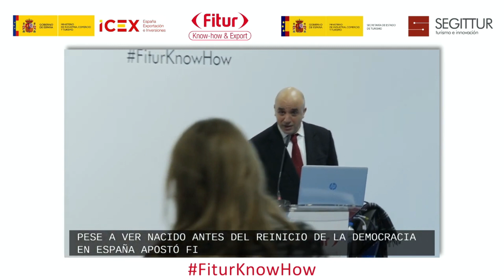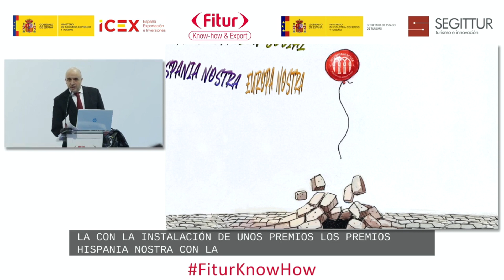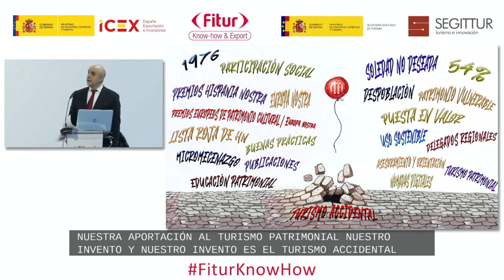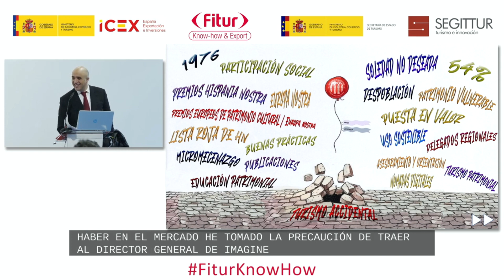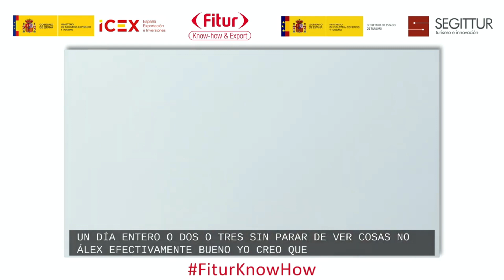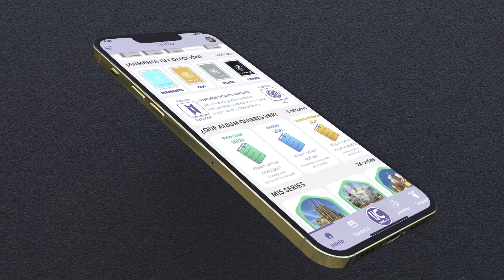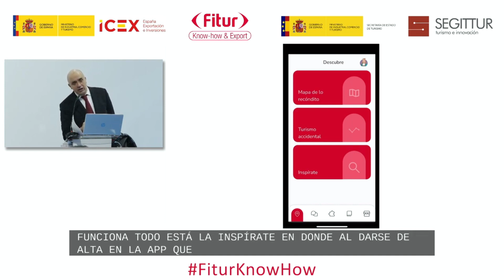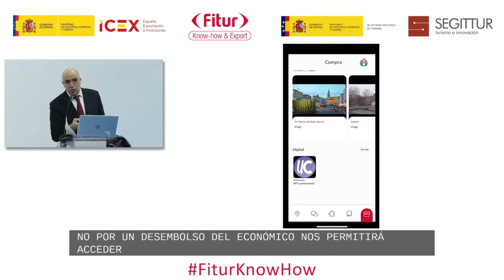FITUR 2023 “Turismo accidental: la aventura de descubrir un nuevo tipo de turismo en el siglo XXI"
SEGITTUR y FITUR, en colaboración con ICEX España Exportación e Inversiones, ha organizado la undécima edición de Fitur Know-how & Export del 18 al 20 de enero de 2023, un espacio en el que las empresas españolas han podido mostrar su potencial, conocimiento, servicios y productos turísticos a compradores de otros mercados internacionales.

HISPANIA NOSTRA ha aprovechado esta cita para la puesta de largo de su gran apuesta tecnológica de los últimos años, la APP HISPANIA NOSTRA, que incorpora al sector del turismo nuevos conceptos como el del TURISMO ACCIDENTAL, la REALIDAD DISMINUIDA o la incorporación de los NFT´s como valor añadido a la España despoblada y al turismo vulnerable.

El patrocinio de FUNDACIÓN ACS y FUNDACIÓN MUTUA MADRILEÑA y la colaboración del MINISTERIO DE CULTURA Y DEPORTE han sido fundamentales para esta primera versión de la APP que esperamos siga creciendo con el paso de los años para convertirse en el referente absoluto del turismo vinculado al Patrimonio cultural y natural en España.